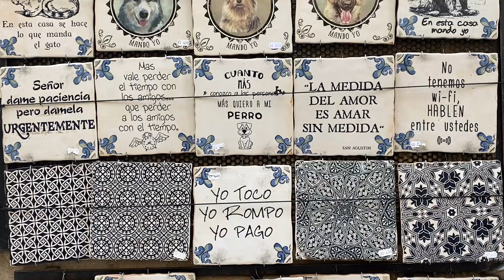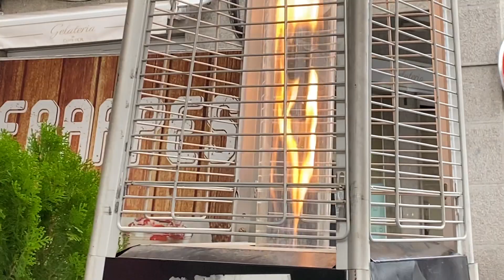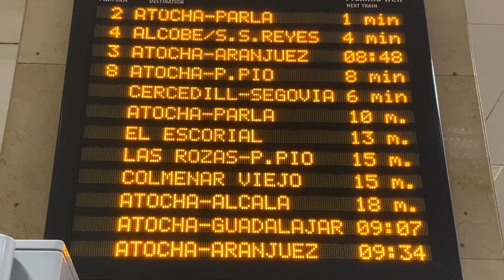A day in Segovia 🏰 | spain travel vlog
Once upon a time, in a faraway land...
A trip to see the castle that inspired Walt Disney! A very fun (cold) day for me and my friends.
Here's my take on Segovia, I hope you enjoy it as much as I enjoyed editing it!

If you're spending a few days in Madrid, you absolutely can't miss going on a day trip to Segovia. This fairytale-like city is a sight you have to see! And it's just 30mins from Madrid (AVE train)!

ps
Let's pretend we really went to Segovia to attend a ball 🤣 the vibe that day screamed a busy village preparing for a ball in the castle!!

m u s i c  | e q u i p m e n t
iPhone 11

Segovia, Spain, travel, travel vlog, Spain vlog, short film, a day with friends, castle, fairytale village, aqueduct, travel Spain, aesthetic videos, fashion, life in Spain, life abroad, day trips from Madrid,
un dia en Segovia con mis amigos
Current subs: 1288! thank you so much!!